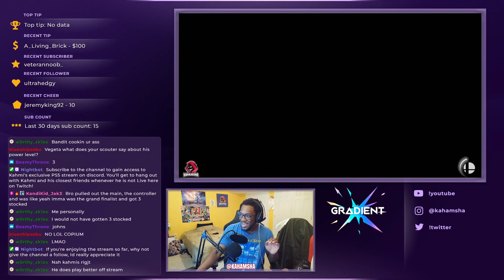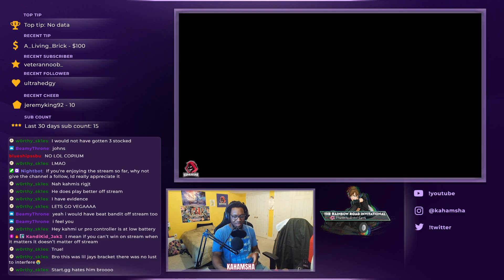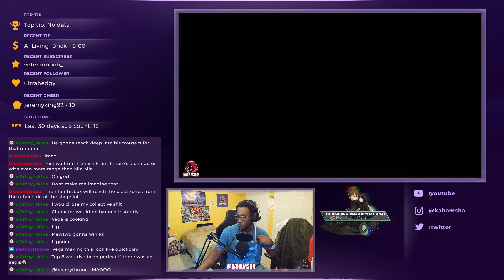"Kave Klash" #71 Grand Finals ~ Vega (Mewtwo) VS Bandit (Ike)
The Grand Finals of "Kave Klash" #71
"Kave Klash" takes place every Sunday at 2:30pm EST